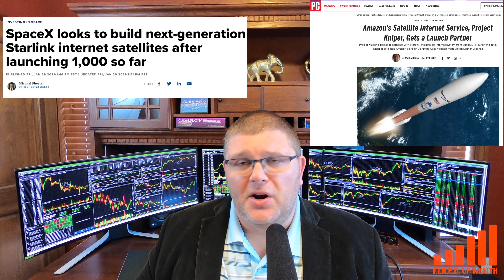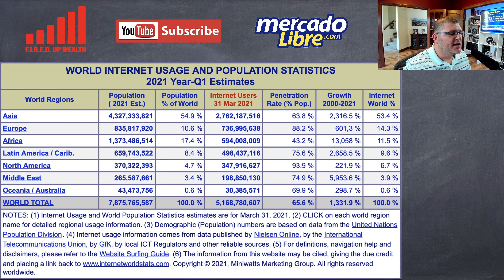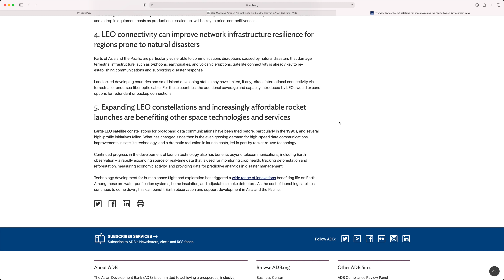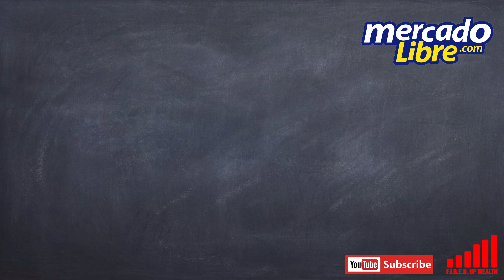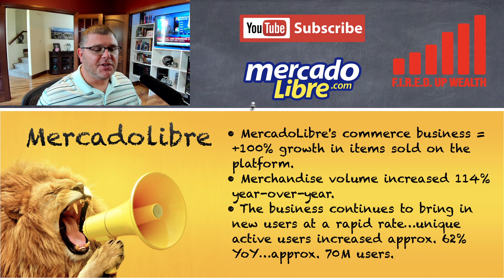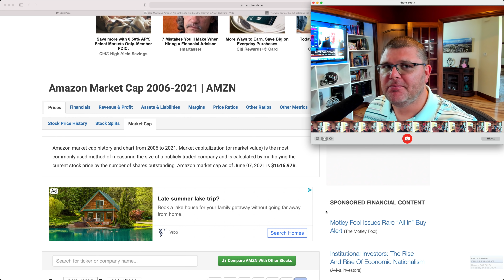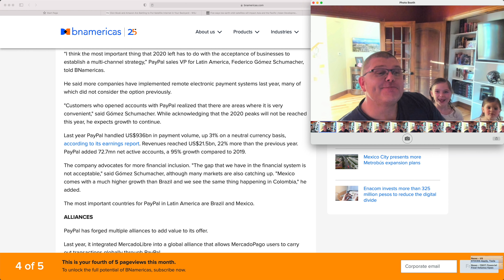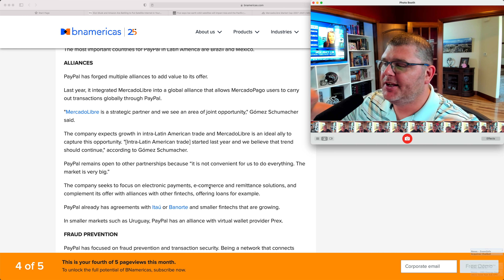10X Stock - $MELI - The Next Amazon? Top E-commerce Growth Stocks | Vol 2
Last time, we covered my top 10 E-commerce growth stocks. Digitalization is accelerating in all parts of the world. Can we take advantage of this secular growth trend as investors? Global internet access, adoption, and digitalization are rapidly increasing worldwide, and the number of digital buyers continues to climb annually. Today, I cover deep dive stock analysis on MercadoLibre, Inc. (MELI). First, I cover satellite internet and how it could be a major catalyst for e-commerce companies like MELI. How could SpaceX / Starlink and Amazon's Satellite Internet Service, Project Kuiper, help rocket MELI's stock price higher? Can MELI be the next 10X stock in your long term investing growth stock portfolio? Is MELI the next Amazon?

MercadoLibre, Inc. (MELI) operates online commerce platforms in Latin America. Mercado Pago FinTech, Mercado Fondo and Mercado Credito are all important pillars. The company also provides Mercado Shops, an online storefronts solution, that enables users to set-up, manage, and promote their own Webstores. The company was incorporated in 1999 and is headquartered in Buenos Aires, Argentina.

Starlink is a satellite internet constellation being constructed by SpaceX providing satellite Internet access. The constellation will consist of thousands of mass-produced small satellites in low Earth orbit, which communicate with designated ground transceivers.

Amazon's secretive $10 billion satellite Internet program, Project Kuiper, will send its first satellites into space on rockets owned by United Launch Alliance, a joint Boeing-Lockheed Martin venture, Amazon announced.